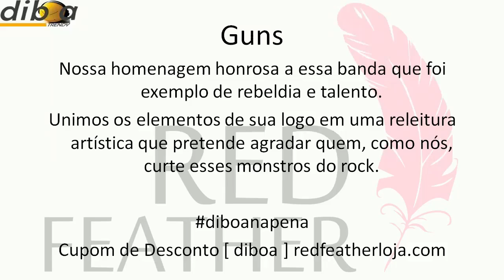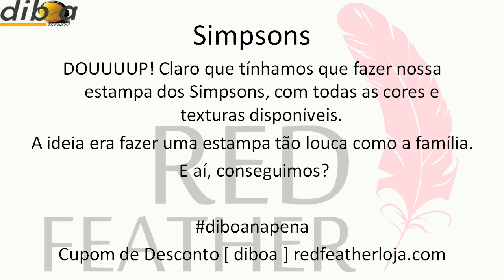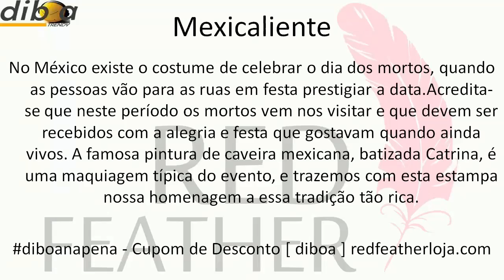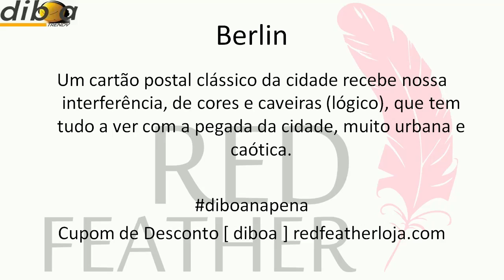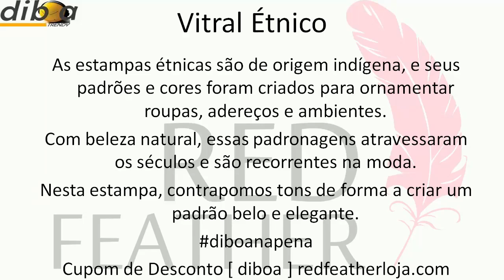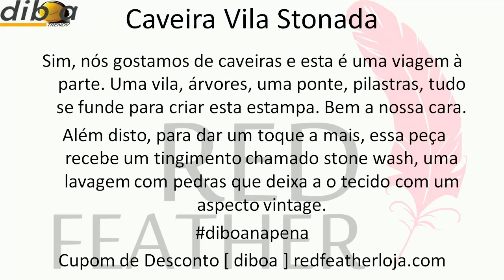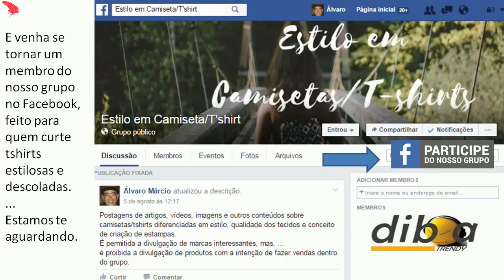Camisetas Red Feather | Coleção 21 Masc e Fem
- Conheça a Coleção 21 de Camisetas Red Feather, masc e fem - A Diboa Trendy é a consultoria Red Feather em domicílio na Grande B.H.

Olá. E aí, diboa?
Eu sou o Álvaro Márcio da Diboa Trendy e apresento a vocês a Coleção nº 21 da Red Feather.
Fique comigo até o final, ... se estiver preparado ... Pois o seu queixo vai cair.
Vamos nessa ...

Você pode receber as fotos pelo WhatsApp; solicite no 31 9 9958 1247
E venha se tornar um membro do nosso grupo no Facebook, feito para quem curte tshirts estilosas e descoladas. Estamos te aguardando.

Red'sApp: 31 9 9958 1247

Para baixar gratuitamente o Guia "100 Dicas para o Homem se Vestir Bem", é só clicar no link:

VkCLfcK83oxwpktB